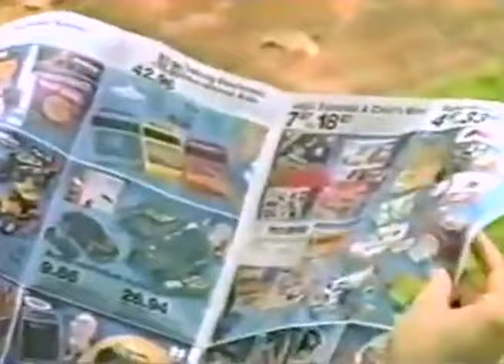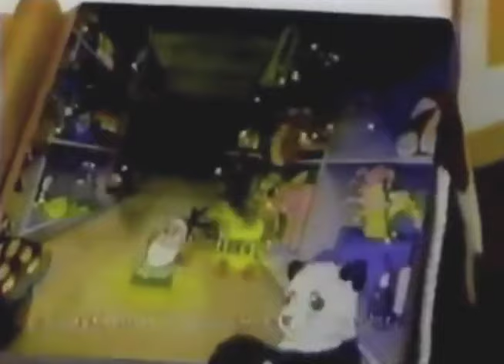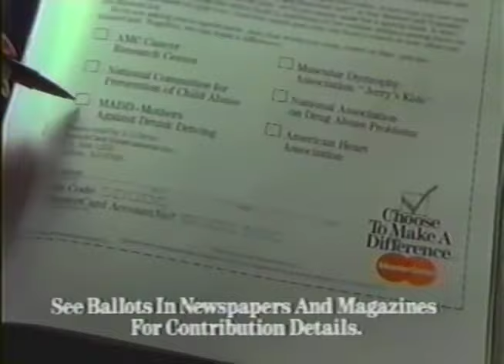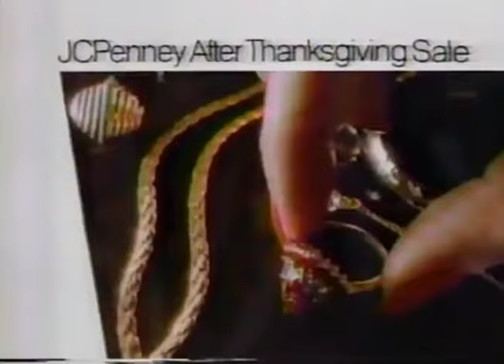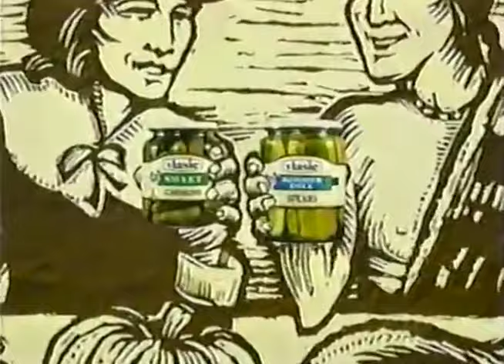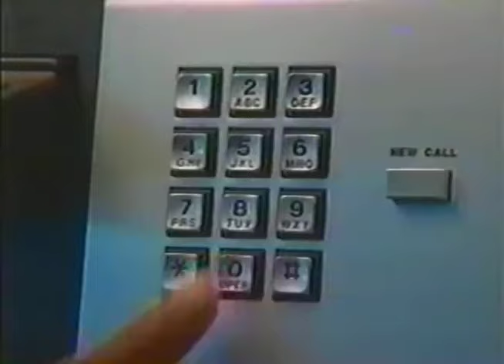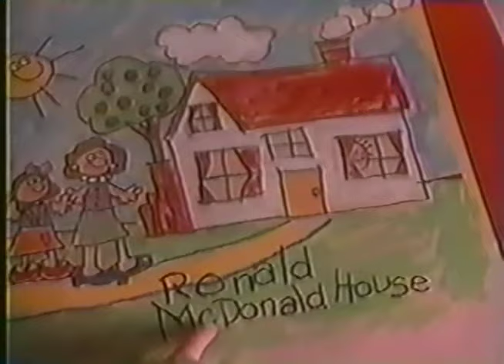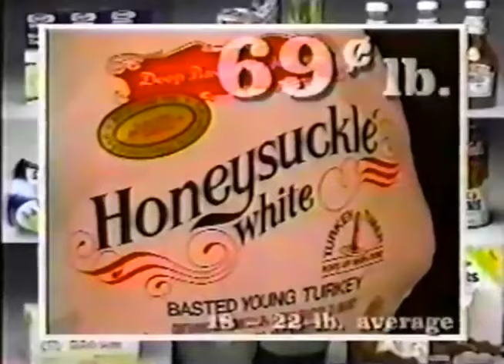Splinter Faction - Chillin on Thanksgiving (LOFI x CHILLHOP MIX)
"Chillin on Thanksgiving" (LOFI x CHILLHOP MIX)